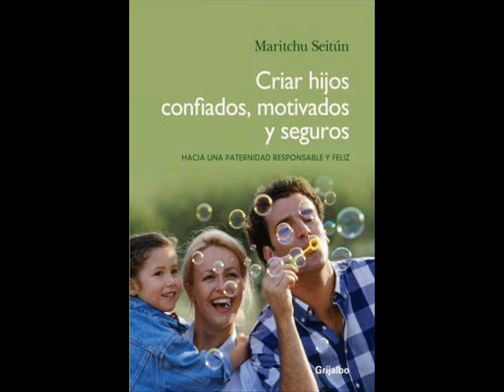Martchu Seintún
Vos sabés, el programa que conecta a las mujeres con su saber más profundo
Vos sabés te escucha, te informa y te acompaña en la crianza
Vos sabés, el programa que valora y defiende tu capacidad de decidir

Todos los viernes de 17 a 19 hs en Radio Estación Sur, 91.7 FM

• Idea, conducción y producción general: Lorena Ribot y Rosario Hasperué
• Producción Ejecutiva: Belén Castrillo
• Columnistas: Ana Clara Sosa y Soledad Gilly
• Edición: Lorena Ribot